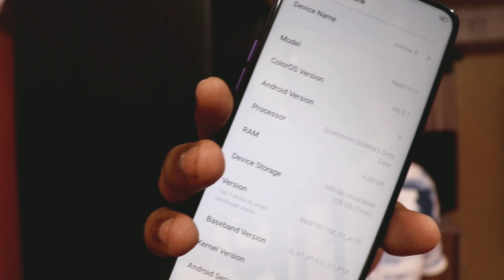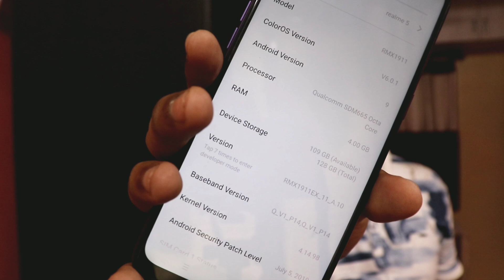Realme 5 | Is this the Best Budget Smartphone under 9999inr 🤐 ??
In this video i have done Unboxing of Realme 5, talking about the features of Realme 5, it will have 6.52" hd+ ips display with water drop notch, it will have Sd665 octa core processor, clocked at 2.0ghz. Realme 5 will have 4gb Ram & 128gb storage.Realme 5 has quad camera 12MP + 8MP + 2MP + 2MP  sensor at the back, on front it has 13MP selfie camera, Realme 5 has 5000mah of battery backup.
Pricing of Realme 5 : 3gb/32gb - 9999
                                    4gb/64gb - 10999
                                  4gb/128gb - 11999